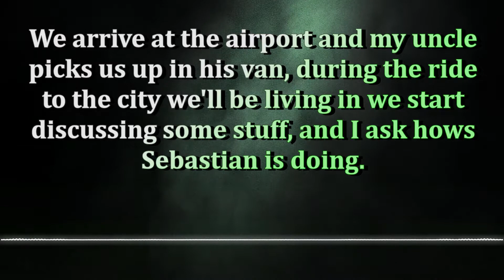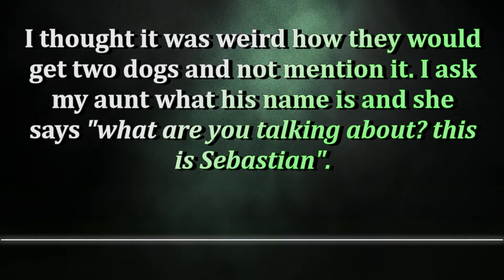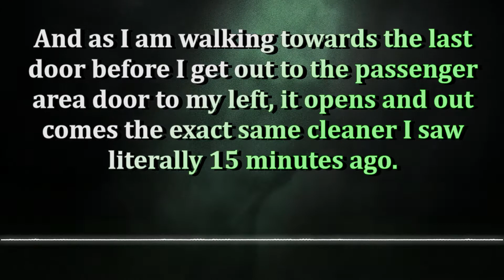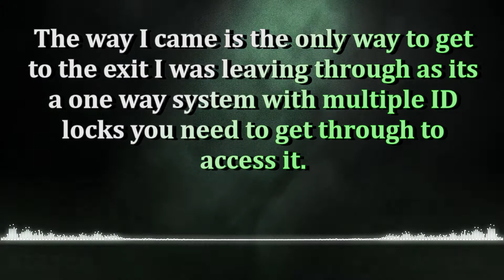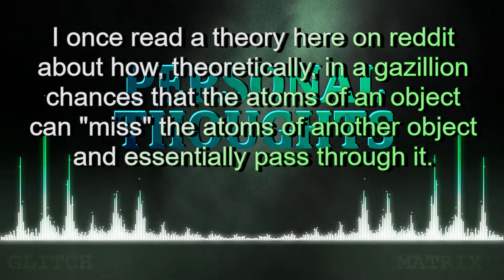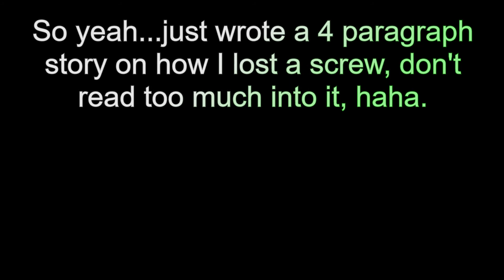Glitch Stories 🐾Transmogrified Doggy 🐶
In this video I shall narrate 2 glitch stories for your entertainment. Sit back and relax.

00:00 - First Story "Altered Doggy"
01:43 - Personal Thoughts #2
02:46 - Second Story "Airport Copy"
04:48 - Personal Thoughts #2